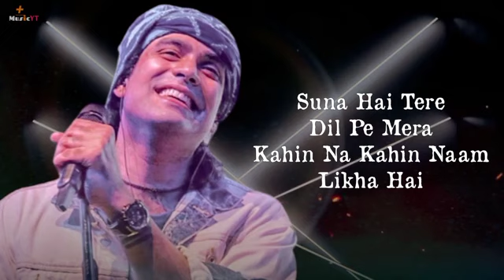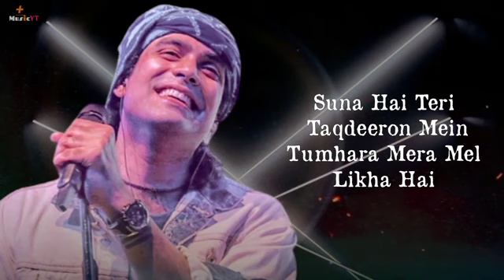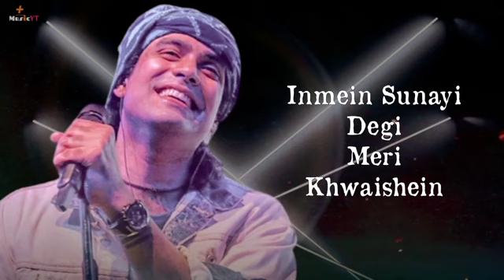Suna Hai Tere Dil Pe | Song | Jubin